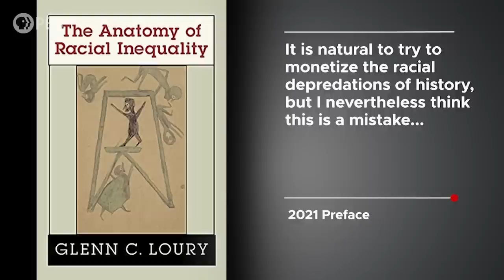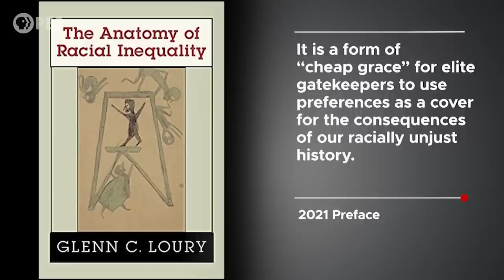Glenn Loury | Full Episode 2.10.23 | Firing Line with Margaret Hoover | PBS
Brown economist Glenn Loury says affirmative action and reparations will not solve inequality and defends free speech on college campuses. Loury—who at 33 became Harvard's first Black tenured economics professor—discusses how his views have evolved.